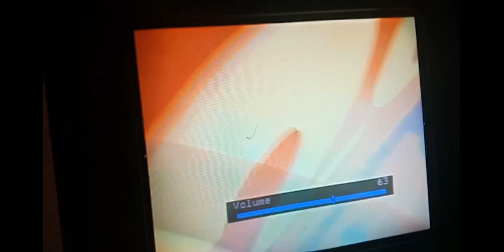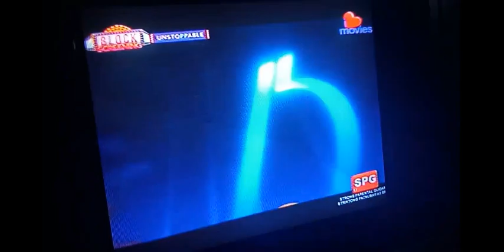Fox Airing Logos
DON'T BLOCK FOX